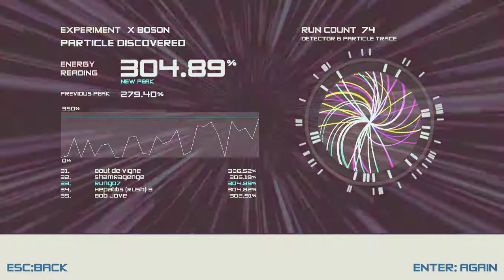Boson Х: xb x boson. peak energy 304.89 %